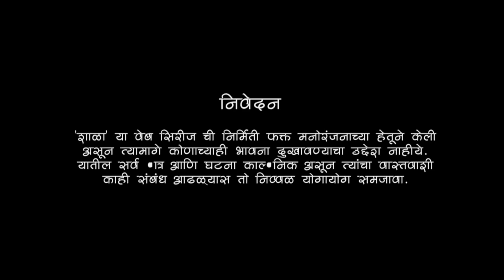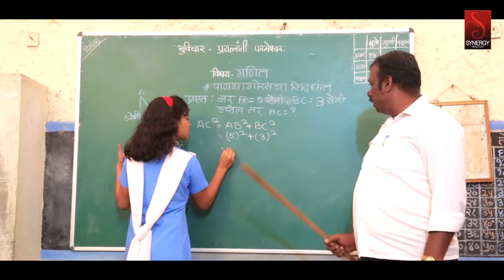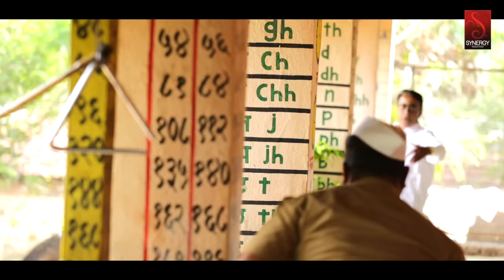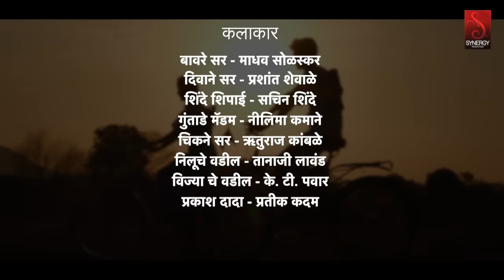SHALA | S2 - EP16 - Miss You | शाळा - पर्व २ - भाग १६ - मिस यु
Synergy Productions -

Concept, Story
Producer - Ganesh Naik , Chandrakant Kumathekar

Director - Ashish Shravani

Assistant Director - Pratik kadam

DOP - Umesh Nigade, Sagar ghimiray

Writer - Aakash Desai

Casting Director - Shravani Ashish

Ast. DOP - Ganesh shinde

2nd ast camera man - Vinayak More

Production Team -

Tanmay Gaikwad

Saurabh Suryawanshi

Makeup and Hair _ Shravani Solaskar

sound dubbing- madskill multimedia

Making & Photography -

Aditya Pawar,  Dhanashri Ghadge

Actors-

Kaushal Jadhav _as_ Chaitanya Inamdar
Anushree Mane _ as _ Nilima Jadhav
Shravani Solaskar _as_ Ranji
Shantanu shete- as - harshad Pujari (chokya)
Akash desai -as - tilludas kale
Avinash jadhav - as - vijay bhintade
Sonali ghadge - as - kajal tadhakhe
Ram gopal Sharma- as -rohan chikne
Sachin Shinde - as - Shinde shipay
Madhav solaskar- as - Bavre Sir
Prashant shewale - as - divane sir
Ruturaj kamble -as - chikne sir
Tanaji Lawand -as- Nilu che vadil
K.T.Pawar -as- vijya che vadil
Nilima Kamane -as- guntade Madam
Shruti Uttekar -as- Sushma
Sakshi nimbalkar -as- Pushpa
Sandhya Bapat -as- Chokya Aai
Prakash Dada - Pratik Kadam